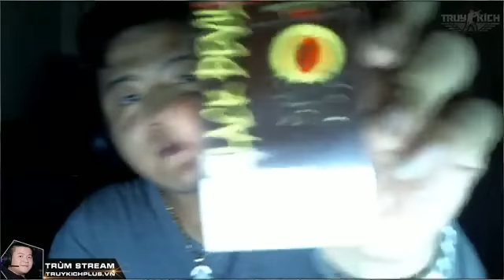Trùm Stream Truy Kích giải thích hiện tượng block acc bất thường và nỗi ám ảnh mang tên hack wall